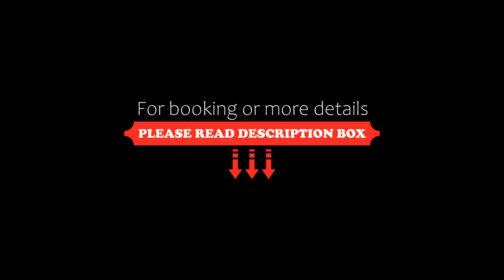Kindred Studio Apartments, Leeton, Australia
About Property:
Kindred Studio Apartments is a 5-star property situated in Leeton. With a garden, the 5-star hotel has air-conditioned rooms with free WiFi, each with a private bathroom. Rooms come with a patio.
The rooms are fitted with a fridge, oven, a kettle, a shower, free toiletries and a desk. All units in the hotel are fitted with a flat-screen TV and a hairdryer.
The nearest airport is Narrandera Airport, ...
Property Type: Hotel
Address: 37 Coolibah Street, 2705 Leeton, Australia
Searching For
1. Kindred Studio Apartments - Leeton - Australia
2. Kindred Studio Apartments - Leeton - Australia Address
3. Kindred Studio Apartments - Leeton - Australia Rooms
4. Kindred Studio Apartments - Leeton - Australia Amenities
5. Kindred Studio Apartments - Leeton - Australia Offers and Deals
Audio Credit:
Track Title: Reasons To Hope
Artist: Reed Mathis